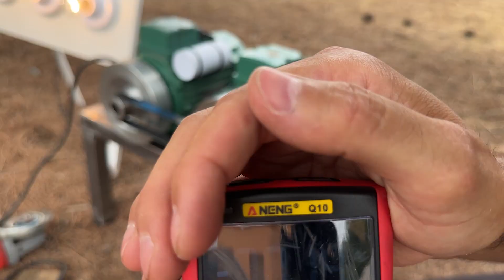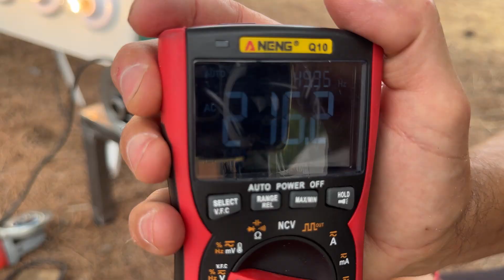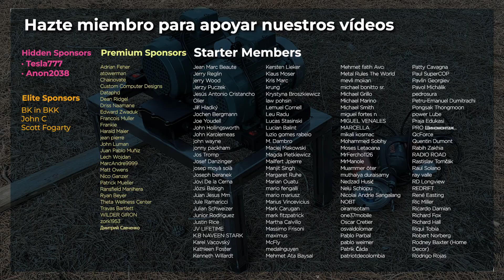Generador Cuántico de Energía Infinita 10 KW, 110V y 220V🔋Liberty Engine 5.0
En este vídeo vamos a dar una explicación detallada de cómo funcionan nuestros generadores "Liberty Engine". Gracias al material especial del rotor, este generador eléctrico puede extraer energía de los campos magnéticos sin violar las leyes de la Termodinámica.

Aquí les dejamos el enlace de nuestros anteriores prototipos para generar energía infinita. Pueden ver los vídeos en Español y en Inglés:

ÍNDICE
0:00 Introducción
1:11 Arranque del generador eléctrico
1:54 Por qué no viola las Leyes de la Termodinámica
5:42 Otros inventores fueron saboteados
6: 50 Cómo se detiene el Generador
7:00 Nuestros prototipos no están a la venta. Cuidado con los estafadores
7:18 Agradecimientos

Queremos dar las gracias a todos los miembros de nuestro canal, pero sobre todo a nuestros miembros "Élite”:
- Scott Fogarty
- Ben Braunberger
- martin kostov